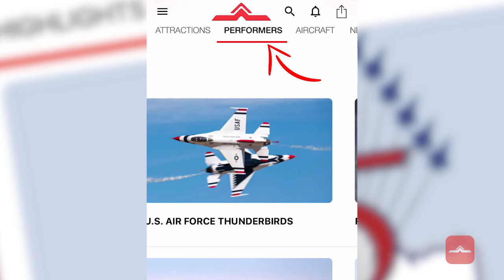Gunfighter Skies: F-22 Demo Team & App Information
We are days away from Gunfighter Skies: Air and Space Celebration.  Check out this video for a special greeting from the ACC F-22 Raptor Demo Team Commander Maj. Paul "Loco" Lopez and information on the official Gunfighter Skies app!  See you June 2nd and 3rd!